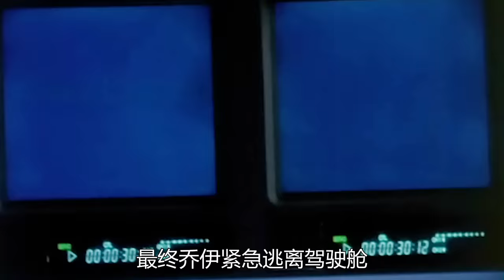巨型变异蜘蛛猎杀人类，整个村子的人都被吃完了！经典科幻恐怖电影《天外魔蛛》